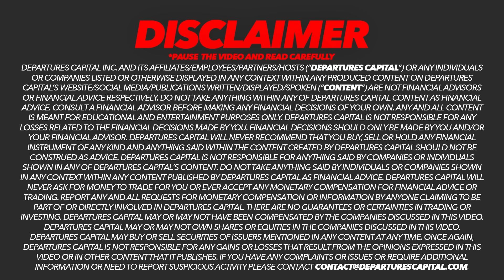Big Update For Tribe Property Technology As CEO Joseph Discusses a New Partnership (TSXV:TRBE)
$TRBE

😀 Socials